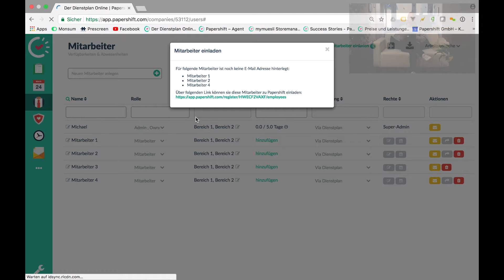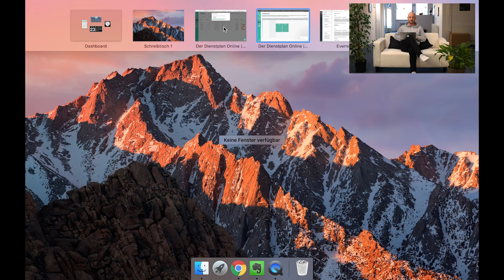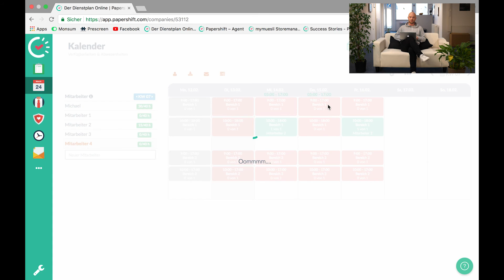Verfügbarkeiten | Papershift Essentials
In diesem Video zeigt Euch Michael, wie Mitarbeiter ihre Verfügbarkeiten mit Papershift anlegen können.

Über die Verfügbarkeiten können Euch Mitarbeiter ganz einfach mitteilen, wann sie Euch zur Verfügung stehen und Euch steht diese Information dann bei der Dienstplanung bereit.